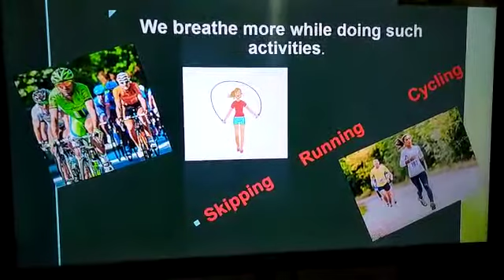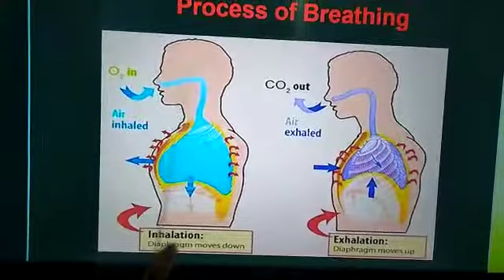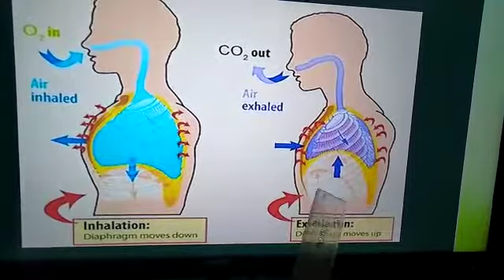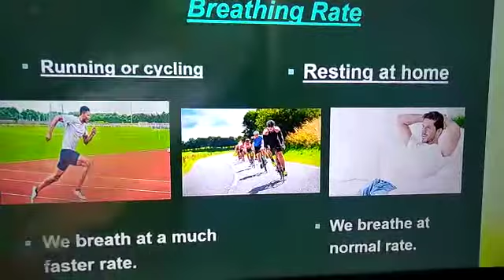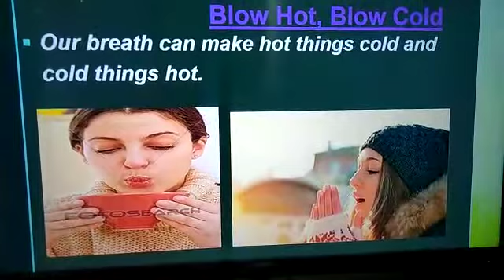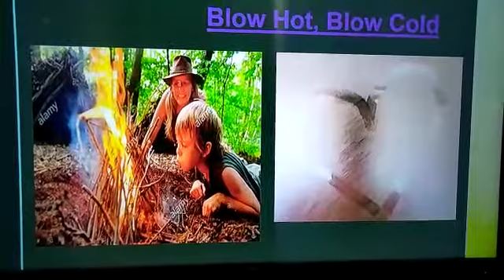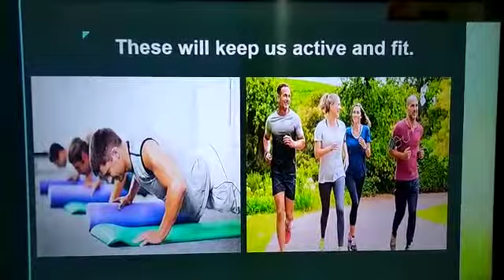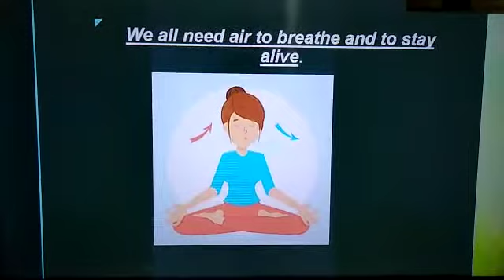Grade 5 EVS Chapter 3 Breathing (Explanation)